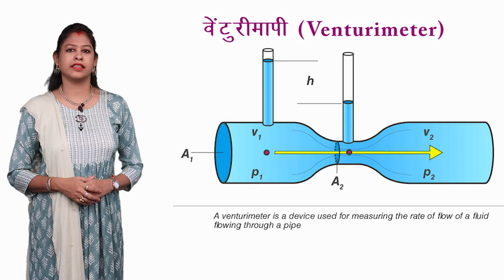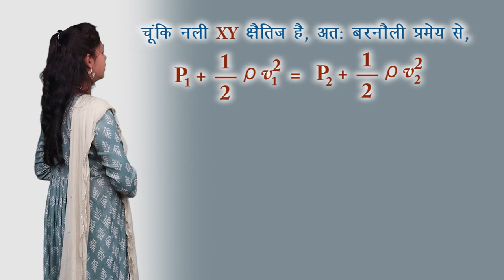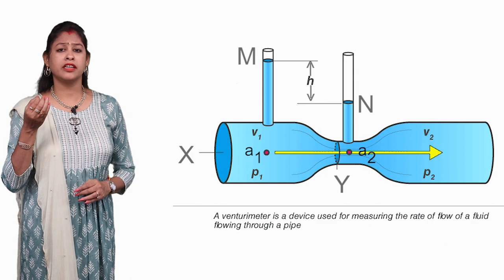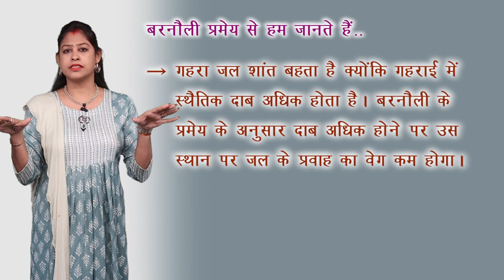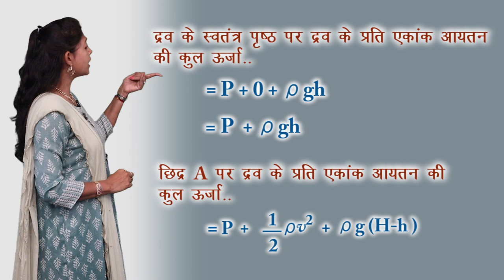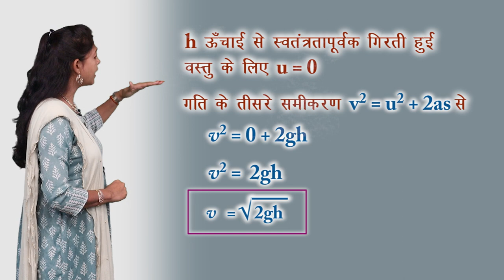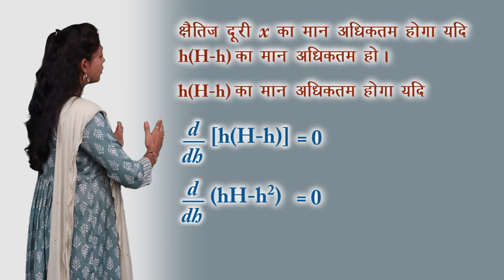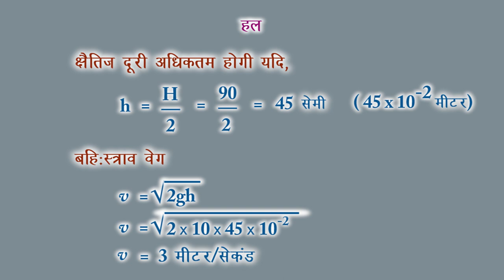CLASS 11th PHYSICS | 10B- MECHANICAL PROPERTIES OF FLUIDS-II | तरलों के यांत्रिक गुण - II | NEW